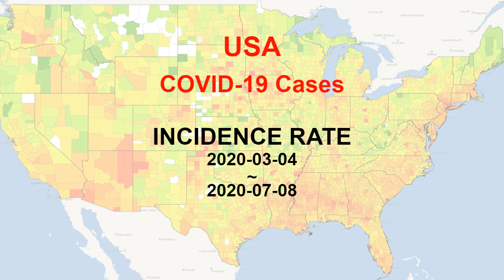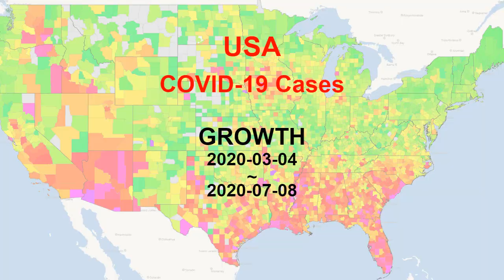USA: COVID-19 Cases in Map by Counties (unil July 8th)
The maps visualize the course of (1) the number of COVID-19 cases, (2) incidence rates (i.e. the cumulative number of cases per 100,000 people), (3) the cumulative number of deaths per 1,000,000 people and (4) the growth as the daily number of new cases per 100,000 inhabitants. Each course reaches from March 4th to July 8th and is depicted in 2-week steps.